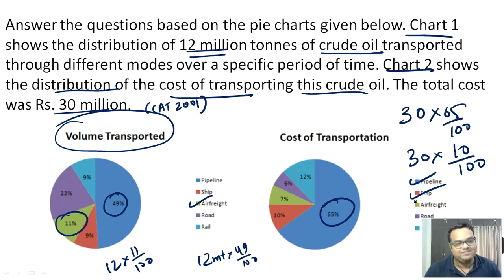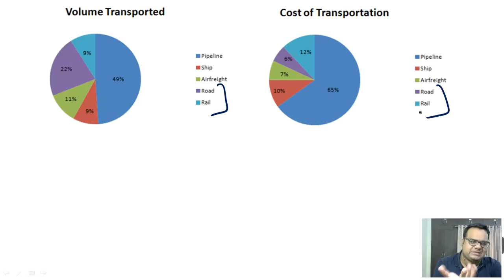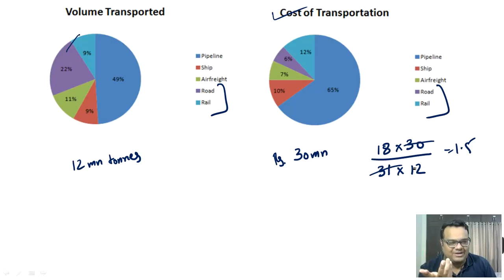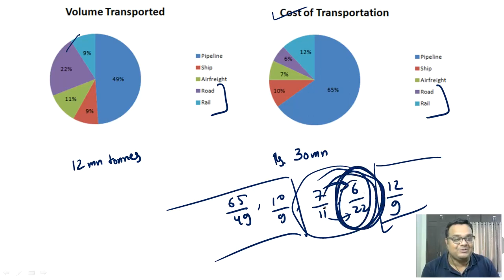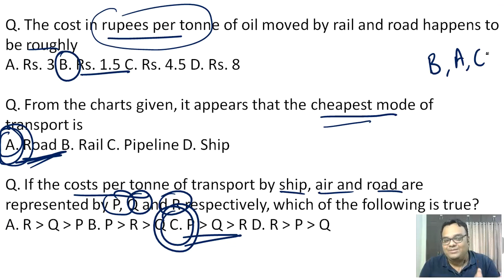LRDI - Pie Charts